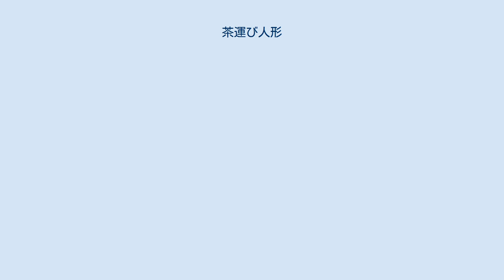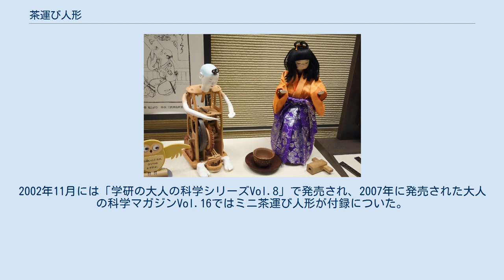茶運び人形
大英博物館に展示される茶運び人形 茶運び人形の内部構造 茶運び人形 (ちゃはこびにんぎょう) とは、江戸時代に製作されたからくり人形。
 機械的に入力に応答して出力する自動制御の要素を備えていた。
茶を入れた茶碗を人形が持った茶托に乗せると客人のいる所まで運び、客人が茶碗を取ると停止する。
客人が茶を飲み、空になった茶碗を茶托に戻すと、踵を返して茶碗を元の場所まで運ぶ。
 現在良く知られる茶運び人形は寛政9年（1796年）に出版された細川半蔵の著書である『機巧図彙』（からくりずい）の記述を元に復元されものだが、現在各地に残る茶運び人形は機構上、『機巧図彙』で解説されるものとは異なるところがあり、『機巧図彙』に沿って制作された江戸時代のものは確認されていない。
 かねてより、一部の愛好家が復元を試みており、1982年には日本模型からプラスチック製の茶運び人形が発売された。
2002年11月には「学研の大人の科学シリーズVol.8」で発売され、2007年に発売された大人の科学マガジンVol.16ではミニ茶運び人形が付録についた。
 ^ 『大人の科学magazine』（Vol.16）　学研教育出版　2007年　ISBN 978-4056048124